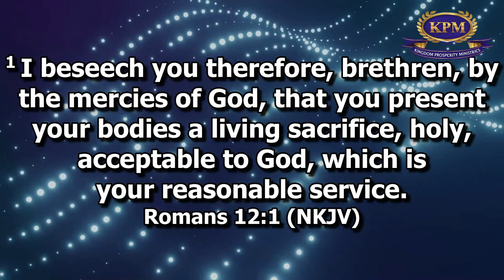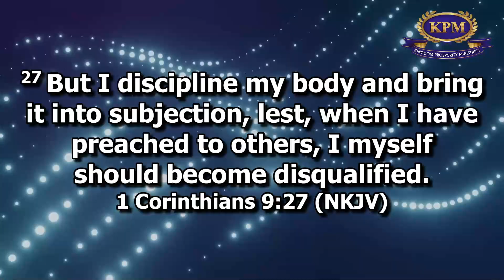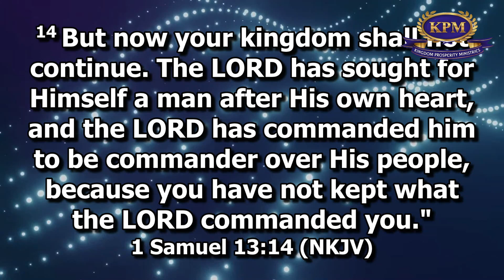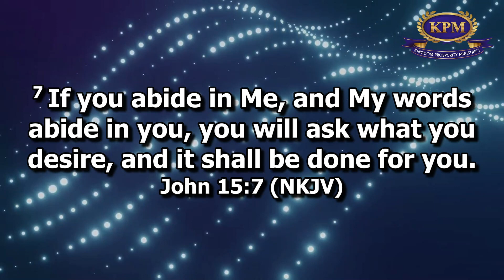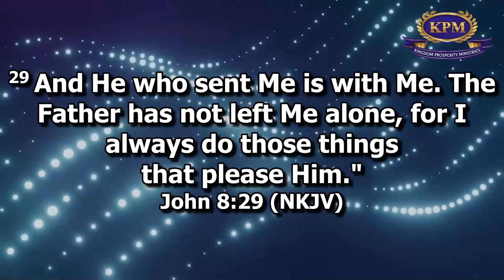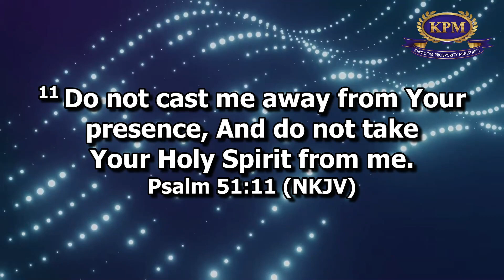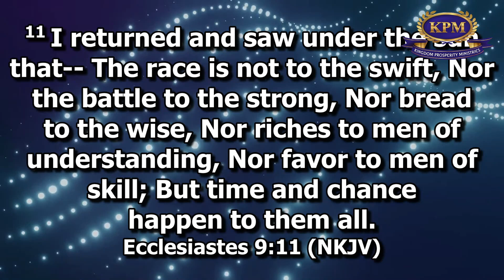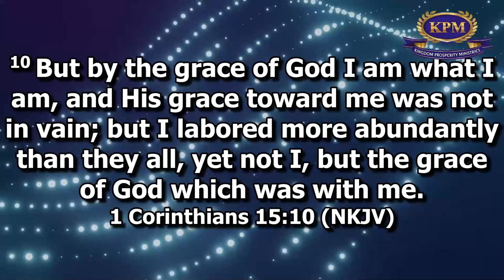AMAZING BENEFITS OF DIVINE PRESENCE